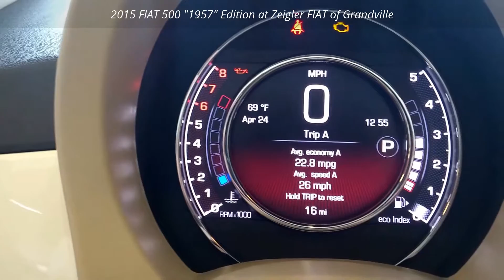2015 "1957" Edition FIAT 500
This 2015 FIAT 500 Coupe is really cool, a must see.  Come check out in our showroom at Zeigler FIAT of Grandville.